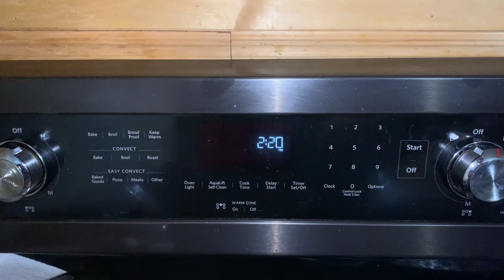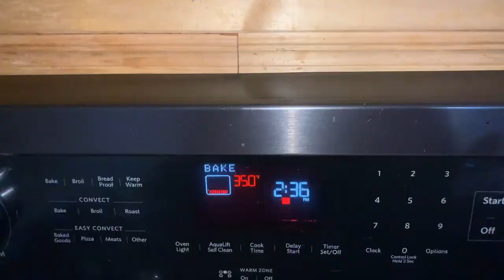Fried Cod & Setting Snares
Musician: LiQWYD